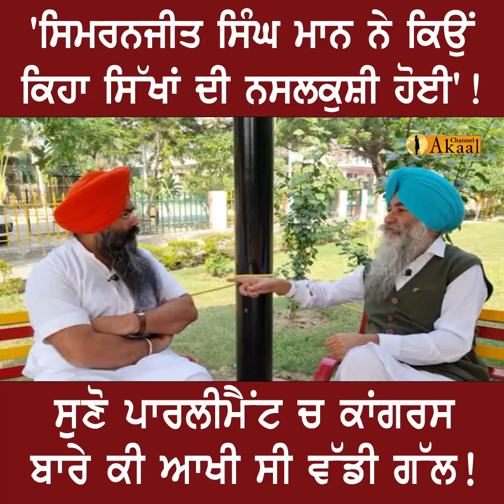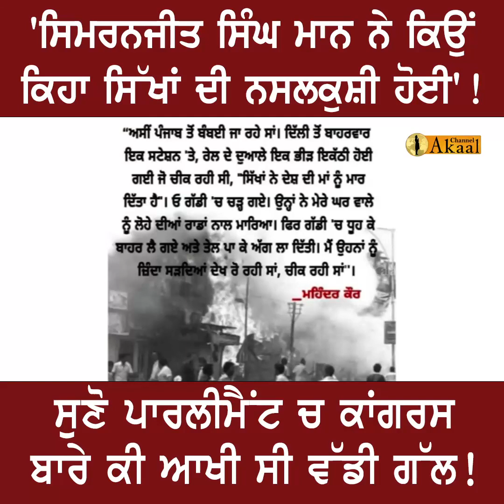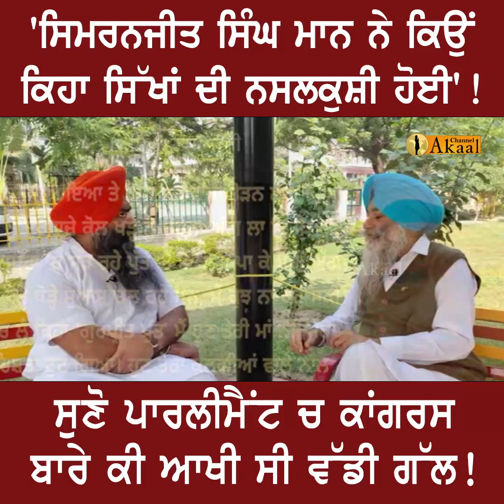'ਸਿਮਰਨਜੀਤ ਸਿੰਘ ਮਾਨ ਨੇ ਕਿਉਂ ਕਿਹਾ ਸਿੱਖਾਂ ਦੀ ਨ+ਸਲਕੁ+ਸ਼ੀ ਹੋਈ'!